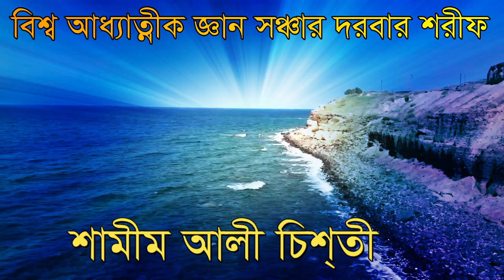আজান নিয়ে এসব কি বল্লেন শামীম আলী চিশ্তী shamim ali chisty